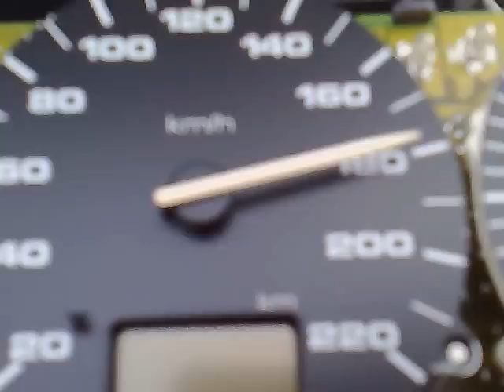GOLF 1.8 TURBO 600 PS